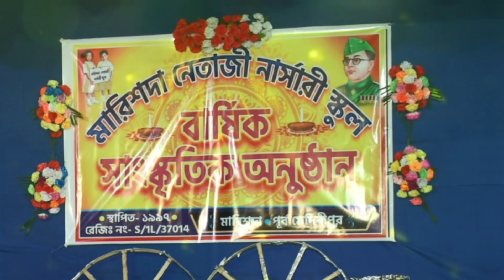মারিশদা নেতাজী নার্সারী স্কুল